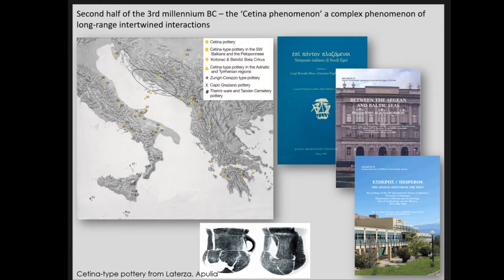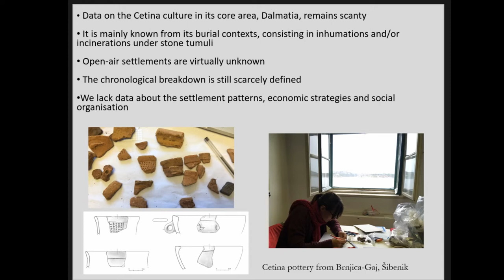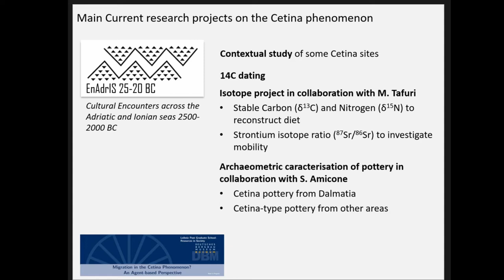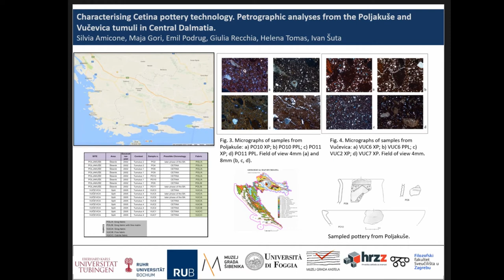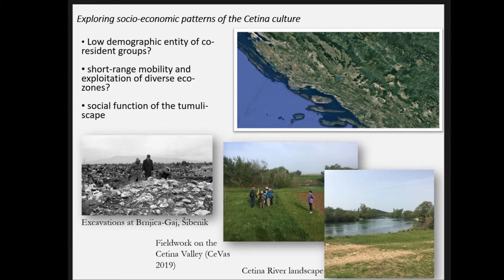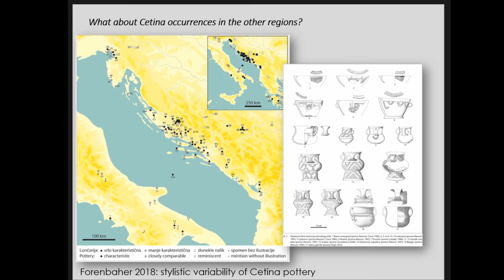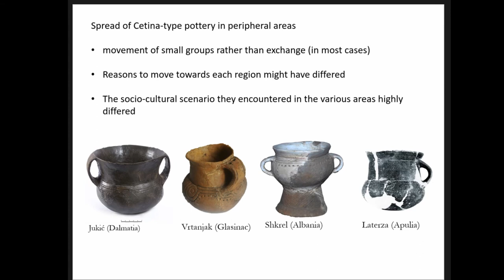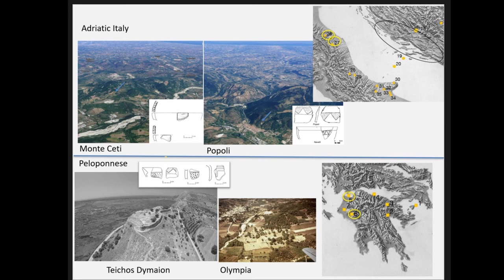WESTERN BALKAN MOUNTAINSCAPES: CONNECTIVENESS AND DISCONNECTEDNESS IN THE CETINA PERIOD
The Cetina phenomenon is still being investigated mostly focusing on its Mediterranean dimension. Yet, in its core area Cetina sites are not coastal, rather they flourished inland of the karst environment of central Dalmatia, dominated by the Dinaric Alps ridges interspersed by fertile plans. The actual geographic extension of Cetina core area has yet to be clearly understood. Atpresent, the Velebit massif appears somehow to mark a border (though permeable) towards the north. On the eastern and southern side, however, the Bosnian and Montenegro ridges do not seem to have constituted obstacles for social interactions and shared cultural traits. The main source of information on Cetina culture in Dalmatia is still the distinct pottery coming from funerary contexts and caves, while we lack data from settlements and more generally on the socio-economic organisation of these communities. Nonetheless, it is time to start working on socio-economic models and patterns of interactions, also in order to develop a new research agenda. In this presentation we will suggest possible socio-economic models for Cetina groups and discuss the role of mountainscapes as both economic and cultural resources for these communities. Cetina communities were likely prone to short-range and longrange mobility and they shaped their own landscape through the building of funerary tumuli. The geographic dimension and the changing role of mountains as connecting/ disconnecting elements will be also addressed.

Author(s): Recchia, Giulia (Sapienza University of Rome) - Gori, Maja (Ruhr University Bochum)